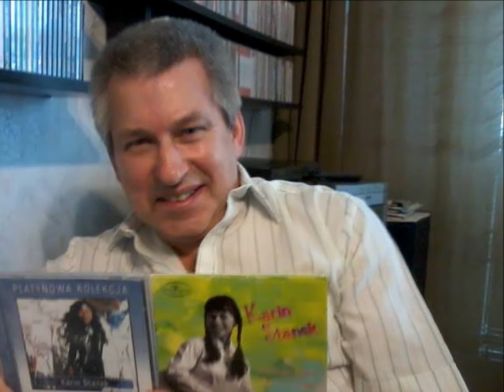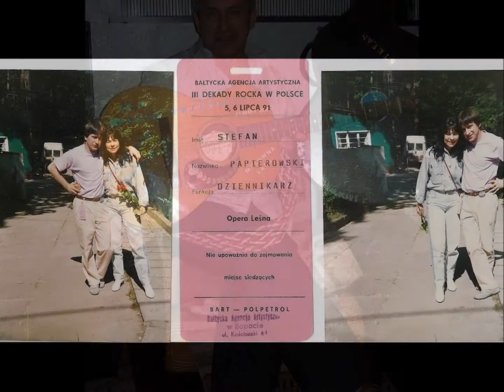KARIN STANEK-MOJA MODLITWA